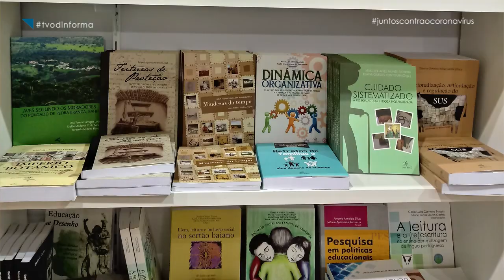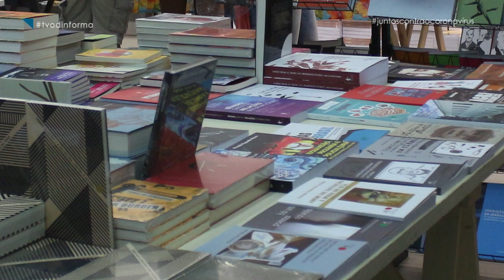TVOD INFORMA | Conheça a editora e a livraria da Uefs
Apesar do momento de crise, a Editora da Uefs não parou suas atividades. Tem participado de feiras de livros, festivais e bienais que acontecem pelo Brasil mesmo no formato online. A editora da Uefs já disponibilizou no mercado editorial cerca de 300 livros e conta com uma média de 20 publicações por ano, além de promover o incentivo aos escritores e pesquisadores de Feira de Santana e região. Conheça e saiba mais.

FICHA TÉCNICA
Produção: Paula Peixoto
Apresentação e edição de texto: Rose Leal
Edição: Volney Menezes
Videografismo: André Santana